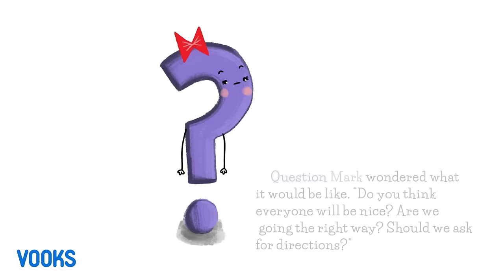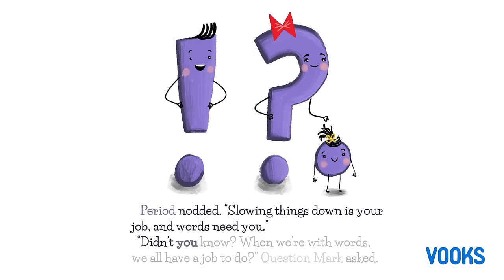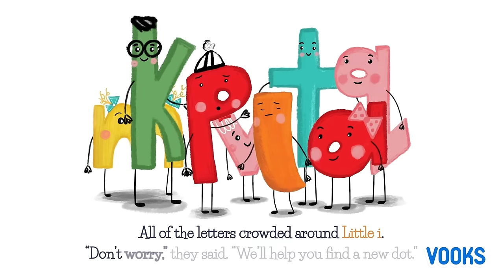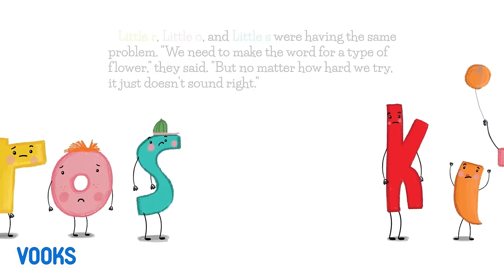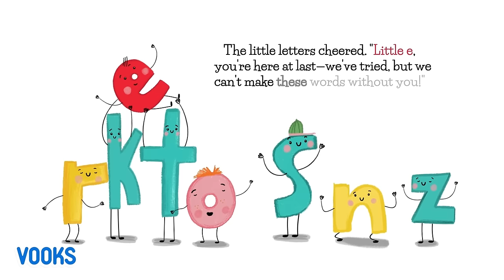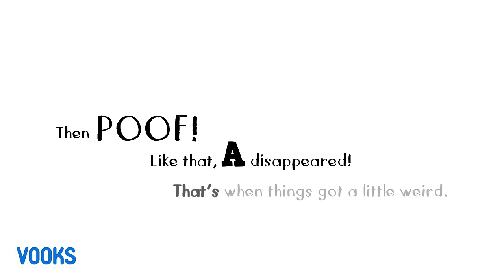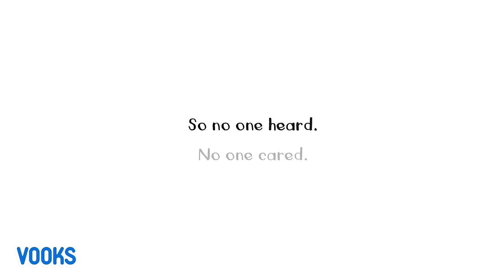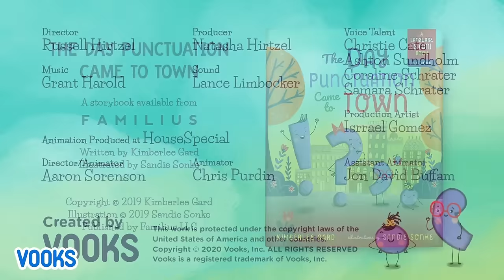Punctuation and Grammar for Kids | Kids Book Read Aloud | Vooks Narrated Storybooks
Chapters:
0:00 The Day Punctuation Came to Town
6:50 The Little i Who Lost His Dot
13:45 The Mighty Silent E
20:55 Can U Save the Day?